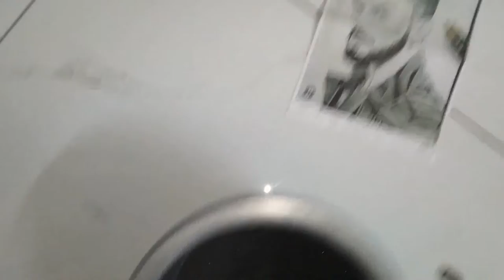Easy Rangoli Virat Kohli// How to draw Rangoli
Copyright Sounds NCS on YouTube channel

my materials:-
-staedtler 24 watercolor pencilsPaper
- simple sketch paper
- charcoal sticks powder

2) pencils..
- artline pencil HB to 10B..
- graphite pencil HB to 10B..
- charcoal pencil...
- mechanical pencil 0.5 for outline...
- mechanical pencil 0.3 for shading...
- and simple pencil..

3) for blending..
- first tissue paper..
- second paper stump..
- third brush..

4) for eraser...
- tombow eraser for highligh..
- Faber castell eraser for dust...
 - mechanical eraser..
- simple eraser..

5) tripod stand for shoot...

6) basic important material..it
- pencil extender..
- katter
-mechanical pencil lead...

7)pensil colours (Water colour..)
-brush (Water colour